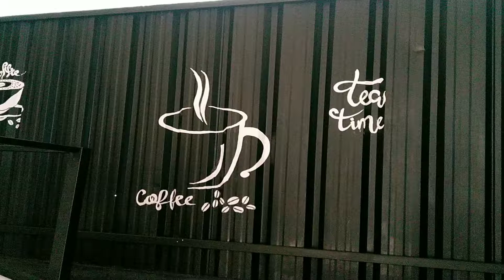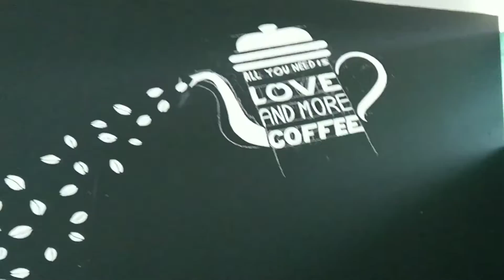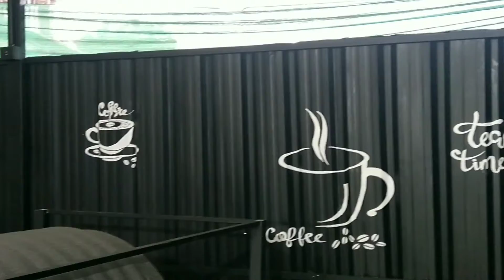Black & white/Easy hotel wall painting for beginners/Acrylic painting technique